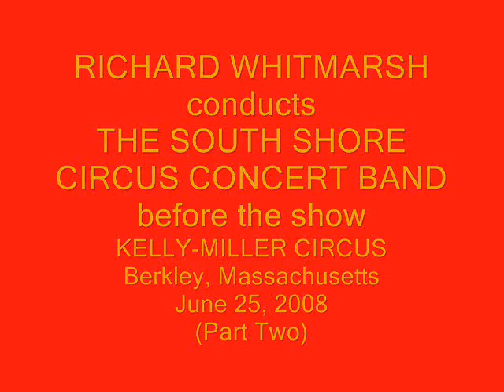KELLY-MILLER CIRCUS CONCERT PART TWO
Richard Whitmarsh conducts the South Shore Circus Concert Band before the show at the Kelly-Miller Circus in Berkley, Massachusetts, on June 25, 2008.
For more information about traditional circus music circus.com.